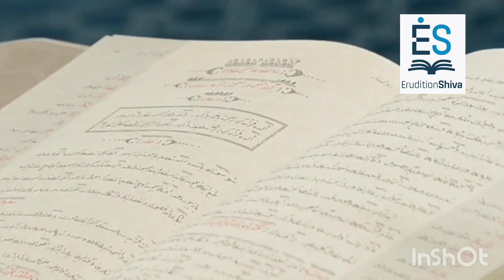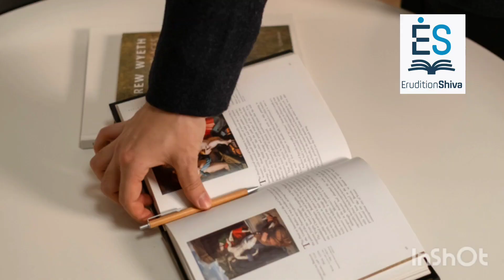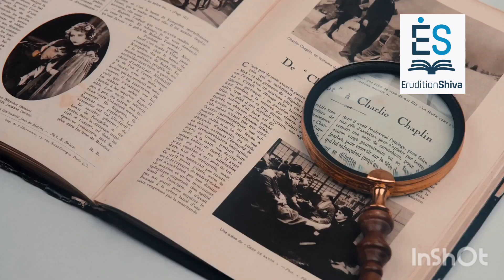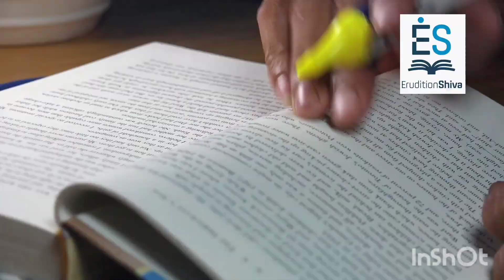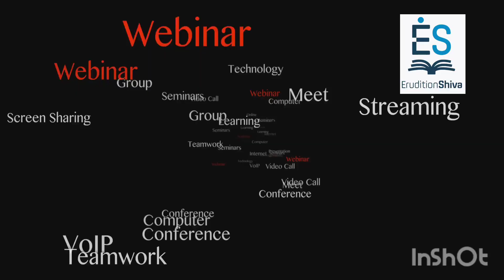Unleash Your Inner Indiana Jones: Unlocking the Past with Top Archaeological Writing Resources!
Unlock the secrets of the past with our latest video, "Unlocking the Past: Top Resources for Aspiring Archaeological Writers."

Join us as we explore essential academic journals, recommended books, and online courses that will empower you to craft compelling narratives in archaeology. Discover how to balance scientific rigor with engaging storytelling, and learn from the journeys of successful archaeological writers.

Whether you're a novice or seasoned writer, this video is packed with tips to elevate your writing and connect with the archaeological community.

Feel free to reach me out!

Links-

After putting in a lot of effort and commitment, my book has been officially released. I invite you to read and buy it as I am confident that you will enjoy it, particularly since it delves into the intriguing subject of Food Biotechnology. I have condensed a wealth of information into a concise format. It is also available for purchase on Amazon and Flipkart .

Walnut as well- Which allows international deliveries in U.S.A, U.K, U.A.E and Saudi Arabia 😊